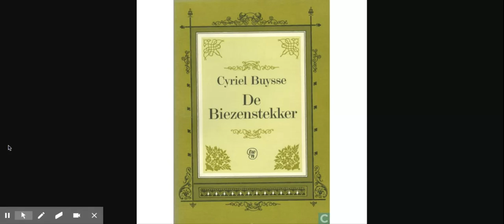De biezenstekker Cyriel Buysse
Oorspronkelijk gepubliceerd in 1890.